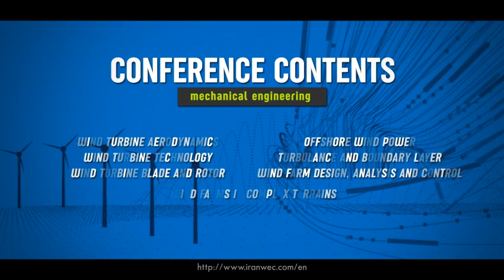IRAN WIND ENERGY CONFERENCE 2021 | INTERNATIONAL ONLINE EVENT - 17 & 18 May 2021 | GHRCE NAGPUR.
-: IRAN WIND ENERGY CONFERENCE 2021 on 17-18 May 2021 :-

It is our great pleasure to invite you to attend our web conference and present your research papers at the 7th Iran Wind Energy Conference (IWEC 2021) which is going to be held in Shahrood, Iran on May 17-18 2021.

Accepted papers will be indexed in IEEE while selected papers can be published in high-rank journals as below:
1. Renewable Energy, Research and Application

2.
3. International Journal of Renewable Energy Development

4. Journal of Renewable Energy and Environment

5. International Journal on Energy Conversion

6. Mathematical Modelling of Engineering Problems: Special issue available

Extended deadline for paper submission is May 7.

Additionally, you can participate in the IWEC 2021 through speeches (Keynote speeches by Prof. Blaabjerg, Prof. Benbouzid, Prof. Contreras and Prof. Oraee), workshops and exhibitions.